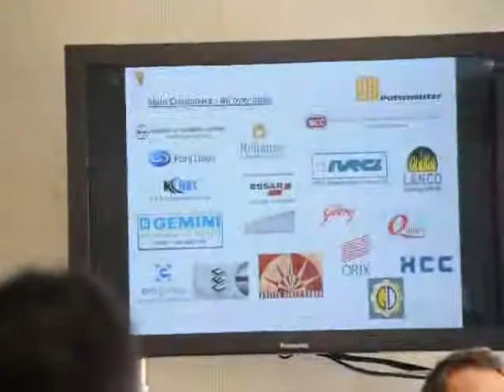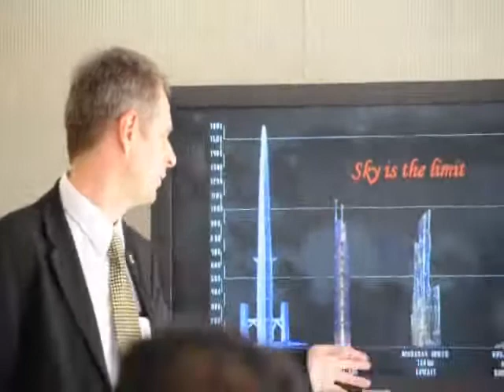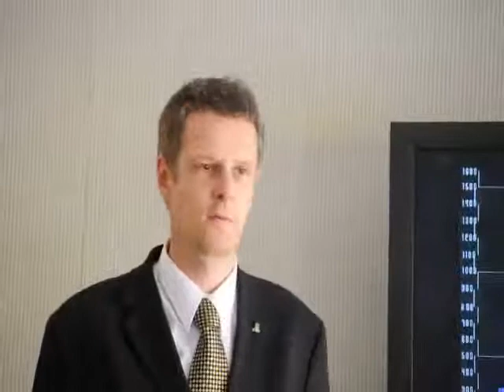Putzmeister - Part 2.wmv